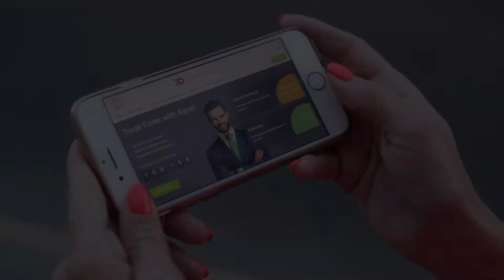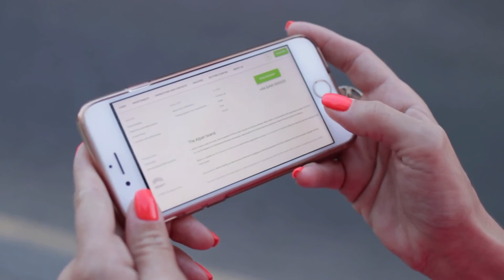Ferroviária vence mais um jogo-treino em preparação para o Paulistão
Em preparação visando a disputa do Paulistão, a Ferroviária encarou o Bandeirante de Birigui na tarde deste sábado e venceu pelo placar de 2 a 1, em jogo-treino realizado na Fonte Luminosa.